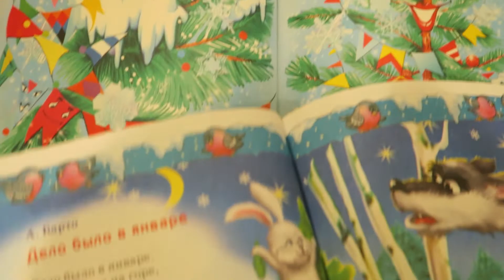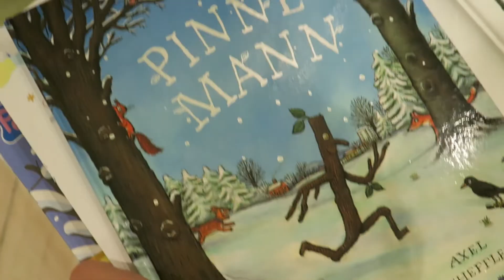УБИРАЮСЬ И УКРАШАЮ ДОМ К НОВОМУ ГОДУ 🎄 Новогодний декор с Алиэкспресс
Убираюсь и украшаю дом к Новому году и Рождеству. Декора в этом году немного, зато много идей на следующий Новый год. Уже не терпится их воплотить и сравнить как было и как стало.

🛒НЕДАВНИЕ ПОКУПКИ:
🛒 Музыку беру здесь (у меня бесплатные 30 дней закончились, а вам пригодится)

Ozon.ru: OZON86L6H
4fresh.ru: FNI362
Iherb.com: FTR630

Хотите помочь переиздать? Мечтаю напечатать тираж в твердой обложке.
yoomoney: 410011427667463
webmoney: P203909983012